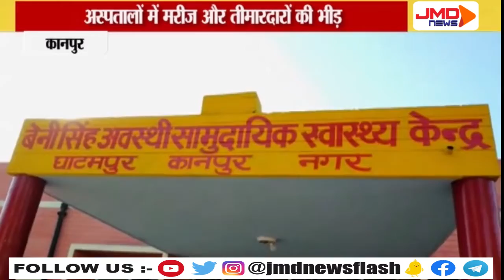भीड़ से बढ़ सकता है बीमारी का खतरा | KANPUR | JMDNEWSFLASH